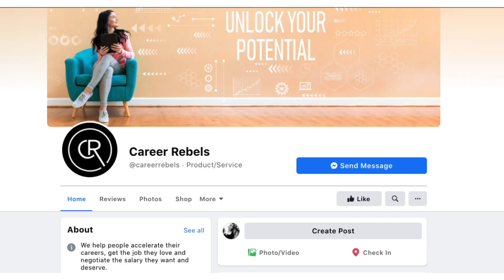Top 4 Tips To RECOVER FROM A JOB REJECTION Quickly And Move On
✨ Want to land YOUR DREAM JOB in a place where you belong and get paid what you are worth? Join my FREE Career Clarity and Resume Makeover Masterclass:

LINKS & RESOURCES MENTIONED IN THIS VIDEO:

📕 Get a copy of your free Ultimate Guide To Making An Unforgettable Interview Introduction

FREE copy of the Ultimate Resume Hacks Guide - Proven Tips to Help You Get Hired

QUESTION — Have a question about the job search, resume, interviews, or anything else? Post in the comments section of this video!

Here is everything you need to know to recover from a job rejection QUICKLY.
If you applied for a job and got rejected, by the end of this video, you will know how to handle the rejection effectively so you can move forward in your job hunting process and land your dream job quicker.
If you want to know how to recover from a job rejection, you need to go beyond the job rejection motivation, you need a plan. Our job rejection tips will help you refine your approach so you can land the job you want sooner.